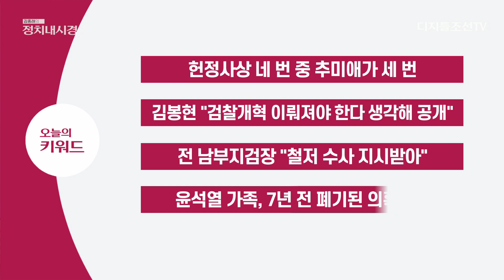'의인'으로 둔갑한 사기꾼 김봉현… 22일 윤석열 폭탄발언 나올까? [김종래의 정치내시경]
2020년 10월 20일(화) 김종래의 정치내시경
'의인'으로 둔갑한 사기꾼 김봉현… 22일 윤석열 폭탄발언 나올까?

● 김종래의 정치내시경
 매주 월 · 화 · 금요일 낮 12시 생방송